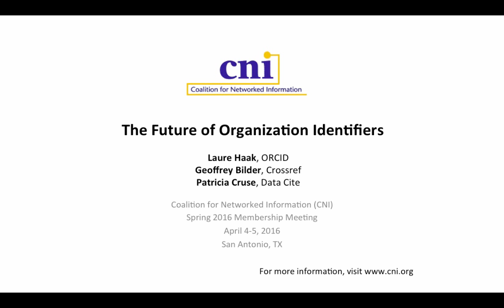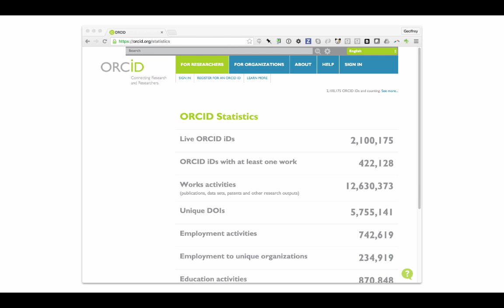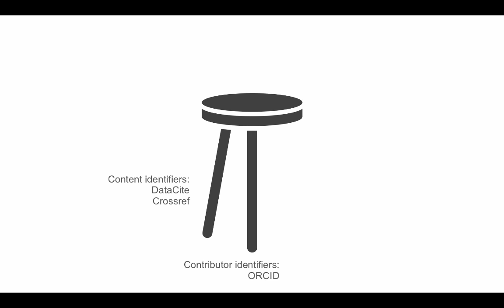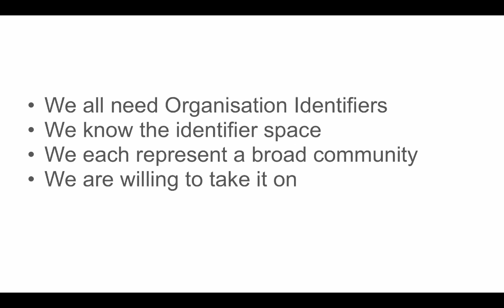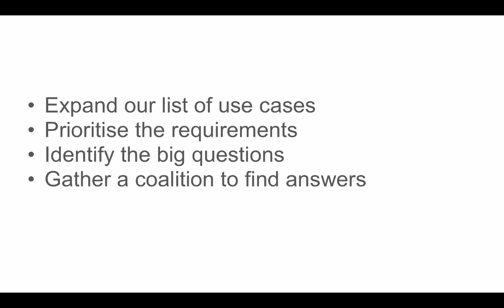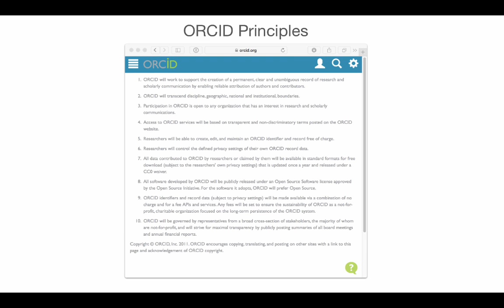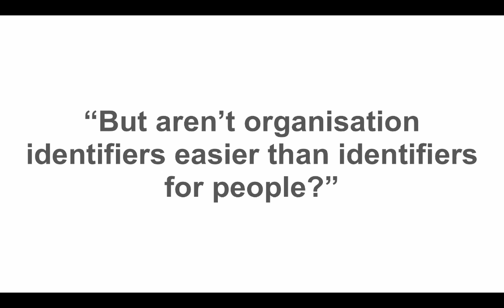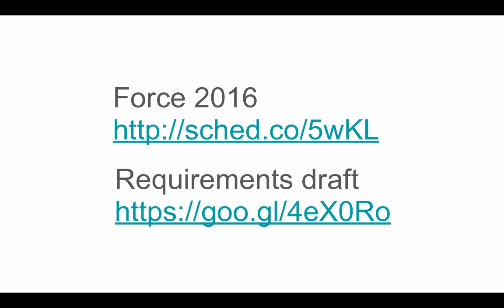The Future of Organization Identifiers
Laure Haak
Executive Director
ORCID

Geoffrey Bilder
Director of Strategic Initiatives
Crossref

Patricia Cruse
Executive Director
DataCite